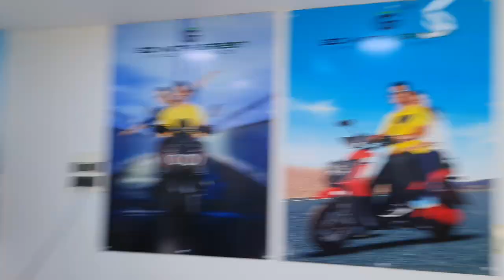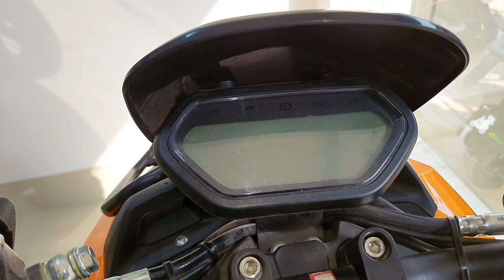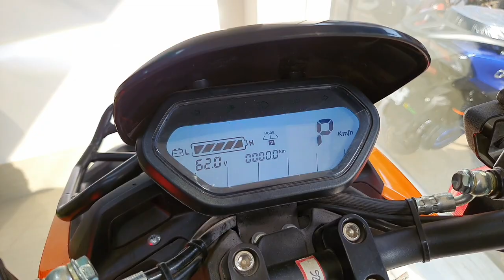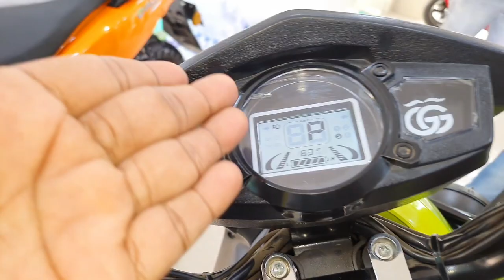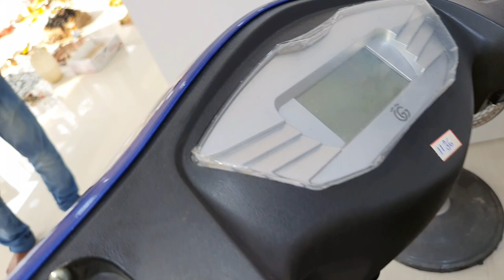2023 BEST ⛽️ Electric Scooter Only 1 Rupees Mein 120KM Mileage Range 🔋Go With Green 🌎 Chalo 1000V2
2023 Best Electric Scooter Go With green Gooen Chalo 1000 V2 Model And All model full Walkaround Detailed Review with Onroad Price Details on Serampore  Auto Bazar Ev Nagarmore Goshalpara Main Delar of Hooghly district

grand opening day of Serampore Auto Bazar EV Electric Scooter Go with Green Goeen Electric brand  review Kiya dosto video acha lagey ek like zarur kijiyega